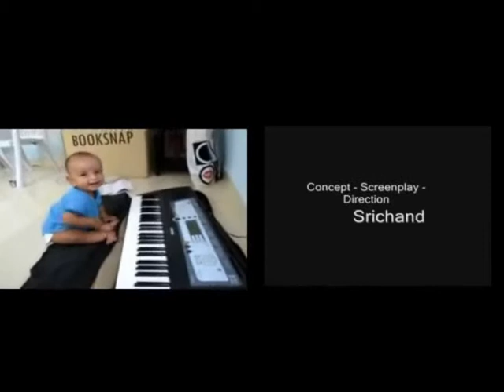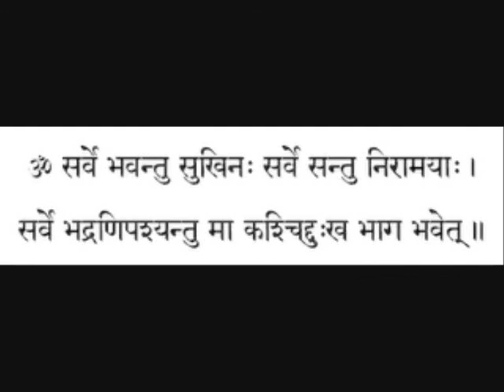Natkhat Part 2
Video Played on Sumedh's First Birthhday